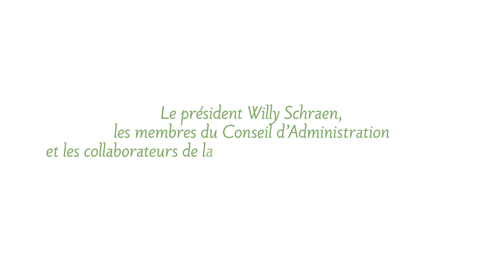Bonne année 2023 !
Willy Schraen, Président FNC, les membres du conseil d'administration et les collaborateurs de la Fédération Nationale des Chasseurs vous présentent leurs meilleurs vœux pour cette nouvelle année.